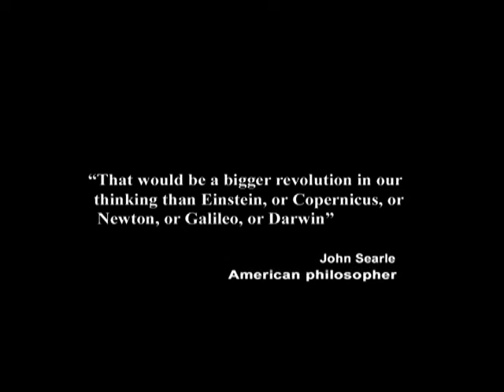30. Human Will, and the Operative Distinction between Determinism and Causality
In this episode of Exploring the Illusion of Free Will, taped on August 9, 2011, I address a common mistake many philosophers make in concluding that because determinism at the quantum level is not subject to accurate prediction via classical mechanics, that this process is therefore somehow acausal.